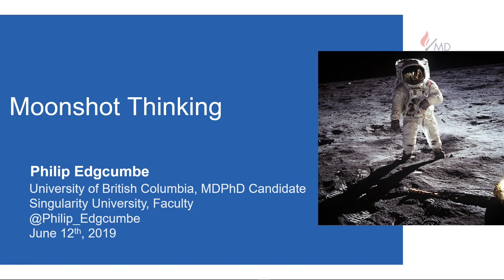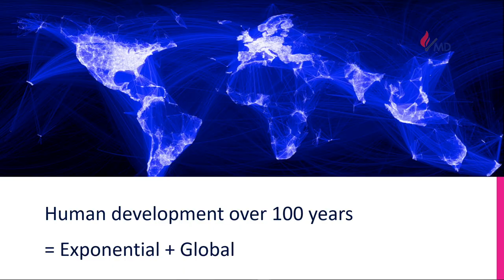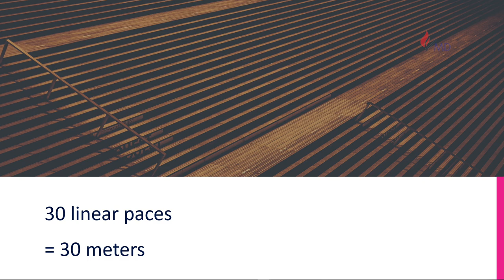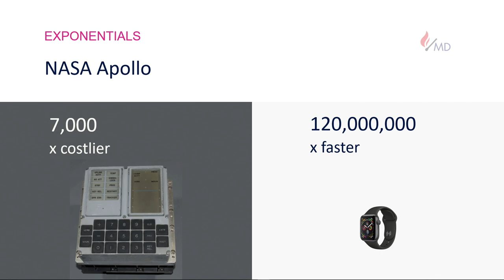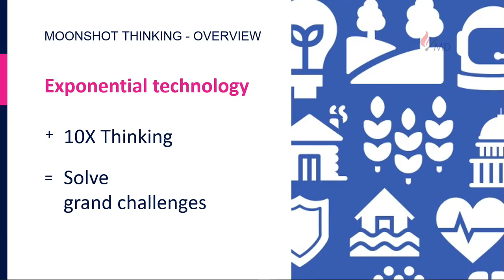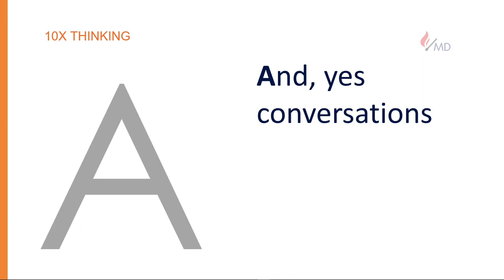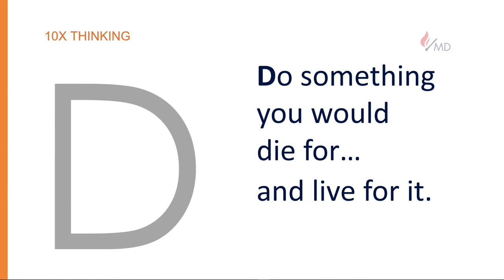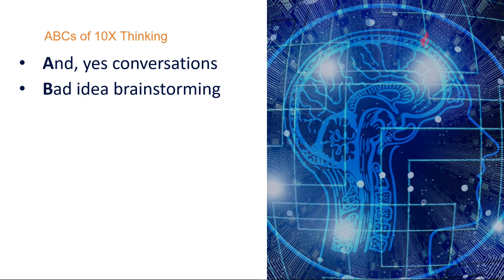Moonshot Thinking by Philip Edgcumbe, MD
SoPE (Society of Physician Entrepreneurs) Box Presentation at InnovatorMD Global Summit 2020.

Elevating Physician Innovation, InnovatorMD's mission is to globally advance the work of physician innovators and entrepreneurs delivering solutions that revolutionize patient care.

About SoPE:

The Society of Physician Entrepreneurs is a global, non-profit biomedical and clinical innovation and entrepreneurship network. Our global chapter network provides education, resources, networks, mentors, and experiential learning for members who are interested in getting an idea, inventions, or discoveries to patients or supporting someone who is. to attend local chapter meetings.